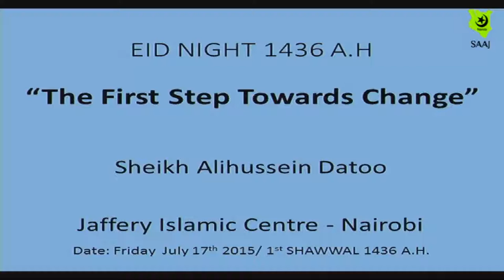"The First Step Towards Change"- 1st Night SHAWWAL 1436 A.H/Friday 17th July 2015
Lecture by Sheikh Alihussein Datoo on 1st Night SHAWWAL 1436 A.H/Friday 17th July 2015.

Topic:"The First Step Towards Change"

Ahsant.